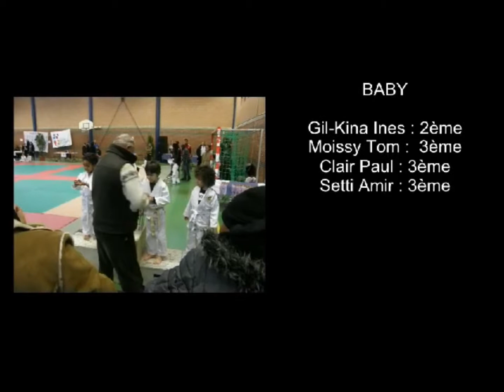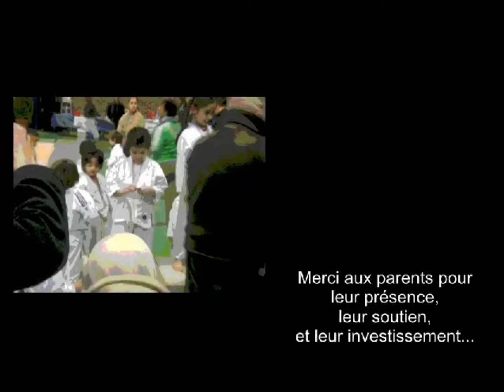Tournoi du JCFM St DENIS le 12 février 2012 BABY_Part. 4 .wmv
Catégorie Baby : Combats d'Amir, Ines, Paul et Tom